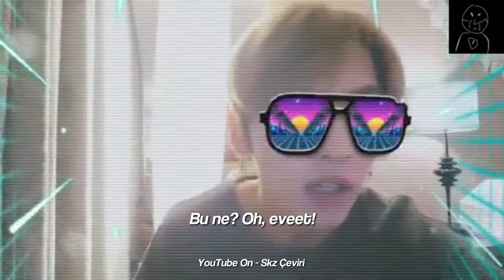Stray Kids Lee Know - Ri Bang (Live) Türkçe Çeviri